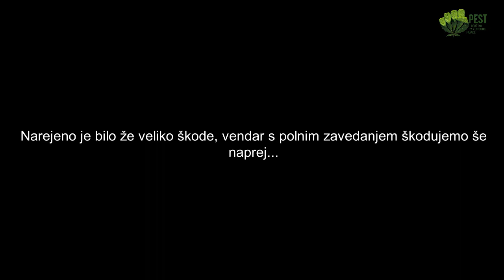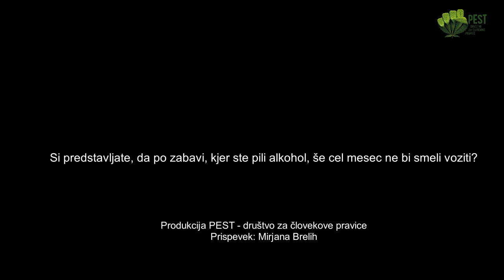Diskriminacija uporabnikov konoplje v prometu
Se počitite varno, če vam policija lahko kadarkoli, ko popolnoma trezni in prisebni vozite, odvzame vozniško dovoljenje?